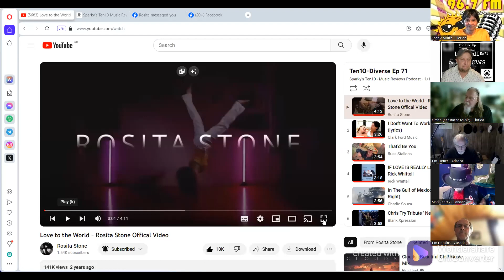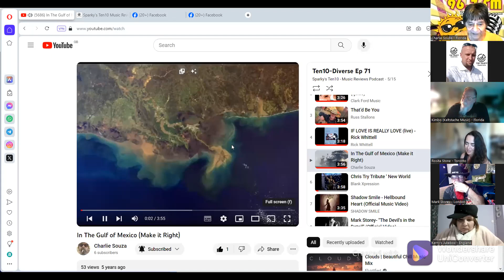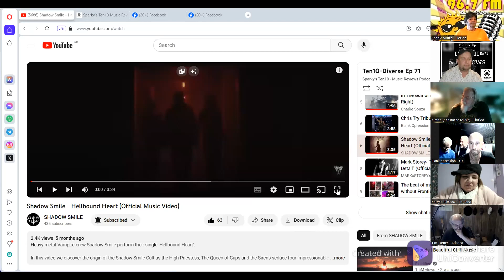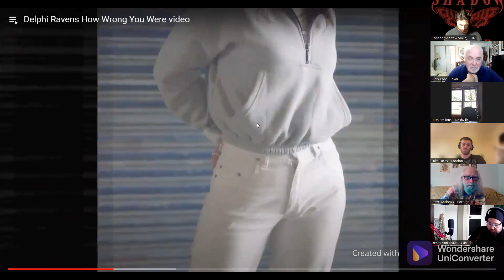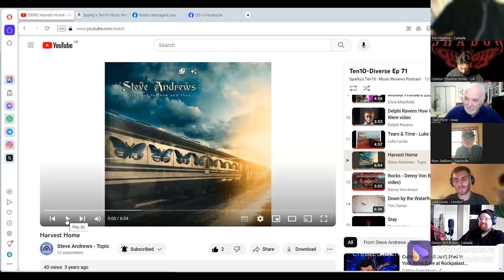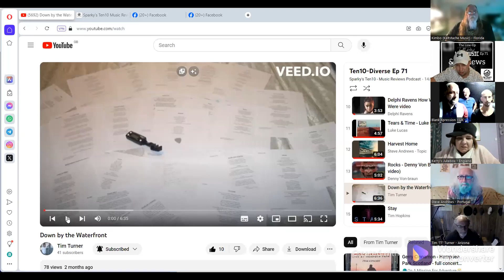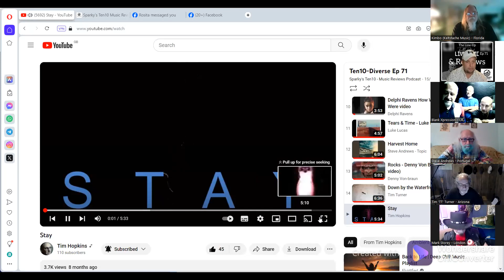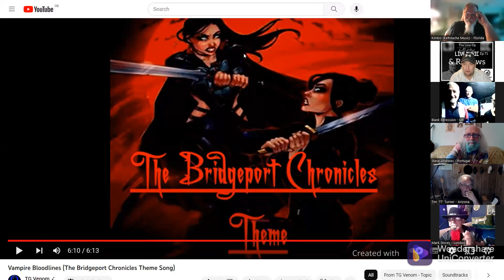Ten 10 Diverse Show, Episode 71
A truly diverse collection of artists and their music, including my track, STAY.